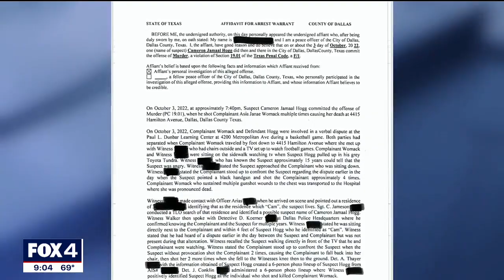Dallas man arrested for allegedly murdering woman, 21, who beat him at basketball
Dallas police arrested a man accused of murdering a 21-year-old woman after she beat him at basketball.